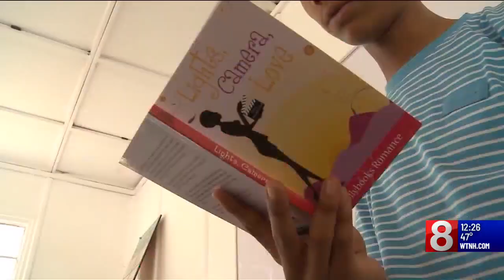Former NFL player encourages Bloomfield students to read